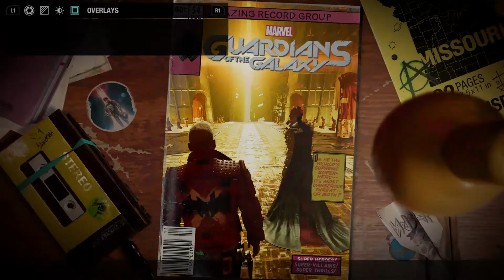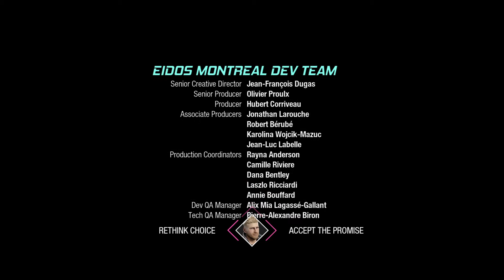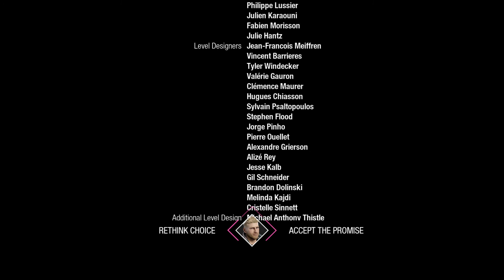Marvel's Guardians of the Galaxy THE MATRIARCH & ALTERNATE ENDING !?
Hey guys hope You're having a great day ! Here's The Guardians of The Galaxy in More Amazing Adventures & THE ENDING !!??